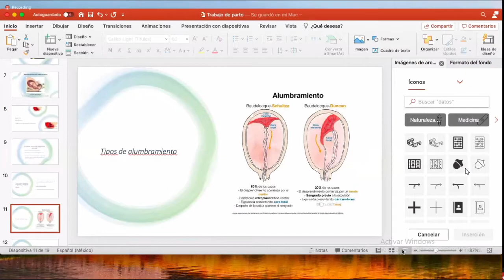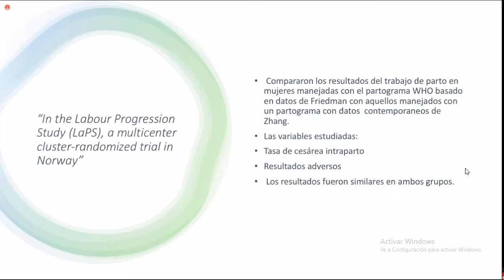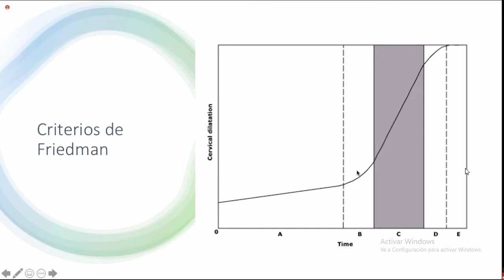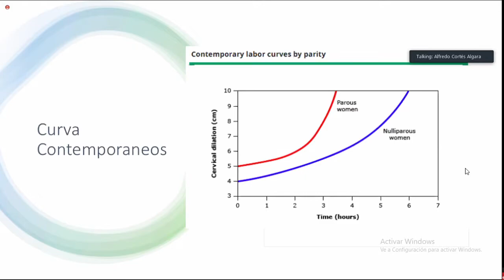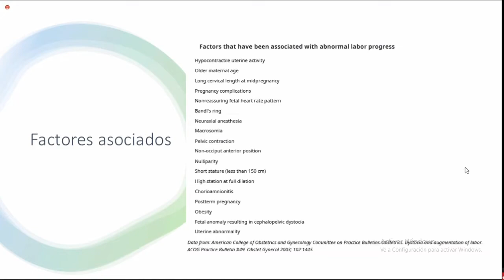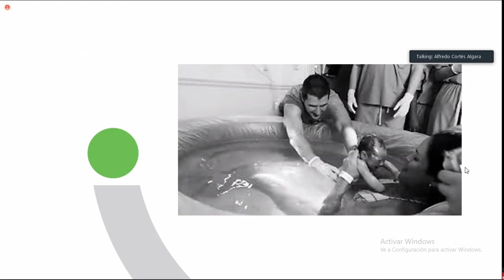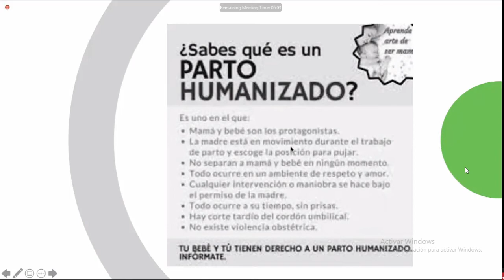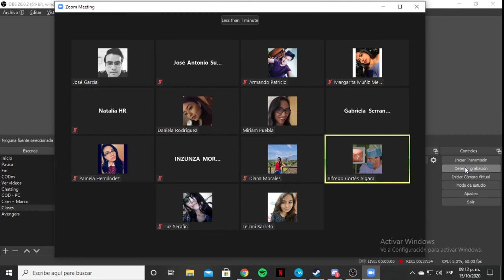Fisiología del Trabajo de Parto parte 4